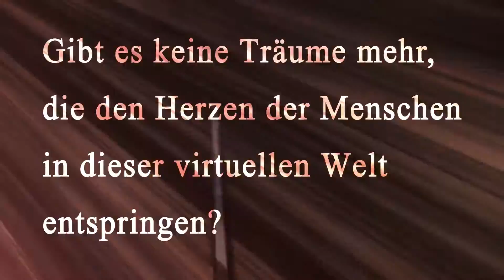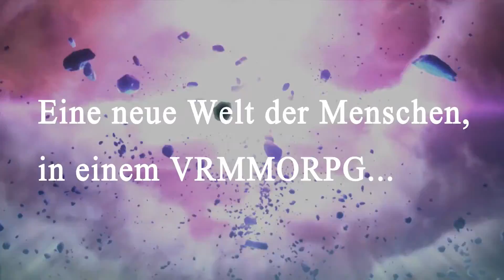Weitere Details zu Sword Art Online: Hollow Realization enthüllt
BANDAI NAMCO Entertainment Europe hat heute neue Features aus dem kommenden Sword Art Online Videospiel enthüllt. Neben einem brandneuen Trailer wurden weitere Details zu Premiere und ihrer wahren Bestimmung im Spiel veröffentlicht. Spieler erfahren außerdem mehr über das Waffenverbesserungs-System und lernen neue Orte in der Stadt der Anfänge kennen.